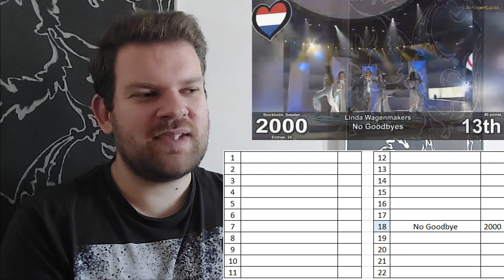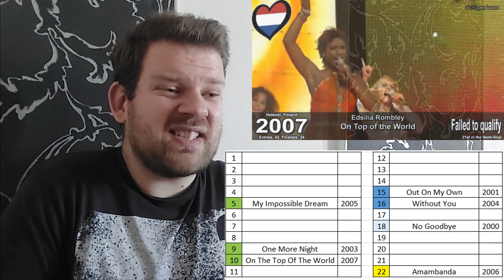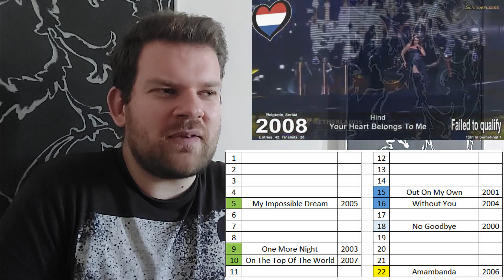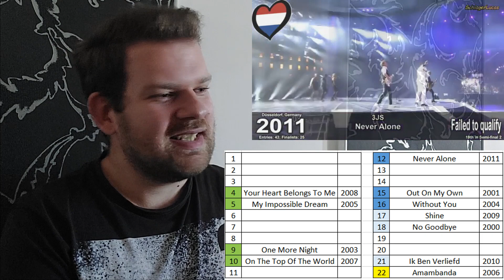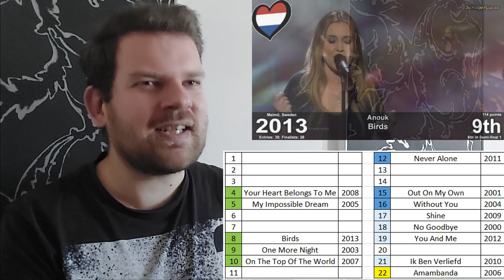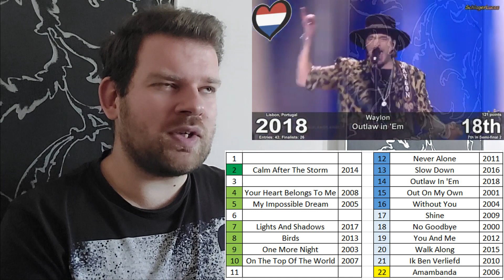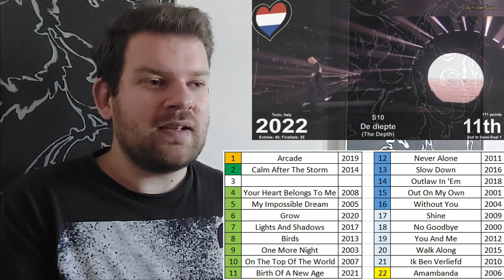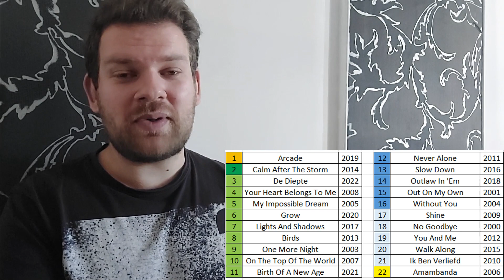NETHERLANDS IN EUROVISION | ALL SONGS (1956 – 2022) | REACTION & RANKING (Eurovision Through Time)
Hello and welcome to my series of videos entitled “Eurovision Through Time” or ETT in short. This is just one of 45 videos in the series which will cover almost all participating countries (past and present) and all of their entries. The playlist of all episodes can be found

We will start with reacting to all Dutch entries since The Netherlands joined the contest. Once we reach the year 2000, I will start ranking the most recent songs, so we can compare and see how many we have in common.
Ranking all songs is kind of useless because comparing something from 1962 and 2022 makes little sense, right?

The explanation behind the color coding:

Gold – songs that are absolutely God-tier and those that I love unconditionally. Most of the time, they carry a very important and personal message and that is why I overlook any issues around them. We can say I am subjective and biased towards them and I feel no guilt because of that.

Dark Green – amazing songs that are more or less close to perfect or well-balanced/executed on stage. I have almost no objection to them and I listen to them regularly.

Light Green – good songs that I still feel positive about but I have minor criticism regarding some of their elements (vocals, lyrics, staging, performance, etc…). I still listen to them from time to time and enjoy them.

Dark Blue – songs that I find okay but I have moderate criticism of some of their elements. I don’t skip them if they come up in the playlist but I don’t play them out of the blue.

Light Blue – songs about which I don’t have a strong opinion, mostly indifferent. They are fine but they are either not my genre/style or they just don’t do anything for me. I have a major criticism of some of their elements.

Yellow – songs that I don’t like and I have major criticisms towards them. I rarely listen to them and don’t find them too good overall.

Cream – songs I don’t like at all and I hardly ever listen to them and even if I bump into them, I am likely to skip them.

Dark Red – the abyss… put simply, I don’t want to listen to them ever again.

What is your opinion on Dutch entries? Who are your favorites? Drop your comments on my rankings below and let’s compare our (dis)agreements because I’m sure we have some.